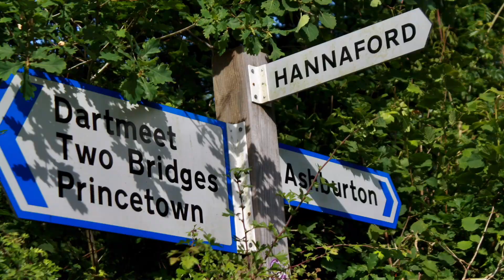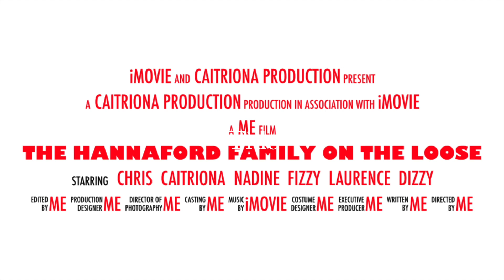ENGLAND UNITED KINGDOM || FAMILY WEEKLY TRADITION TO DARTMOOR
One of the most spectacular  places to visit in South Devon. We have this weekly tradition to Dartmoor from generation to generation. Dartmoor has a huge symbolic meaning and special significance with the family origins, thats why we love to come and always visit this beautiful scenic of Datmoor. If you are visiting Devon, Dartmoor is a must.